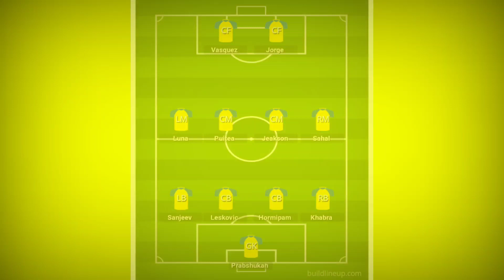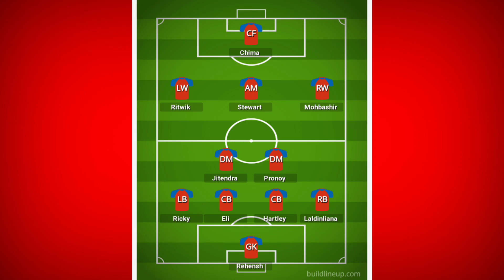SEMI FINAL-1 LEG -2: KERALA BLASTERS FC🟡🔵 VS JAMSHEDPUR FC🔴🔵 MATCH PREVIEW!!🔥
Kerala Blasters VS Jamshedpur FC Match Preview